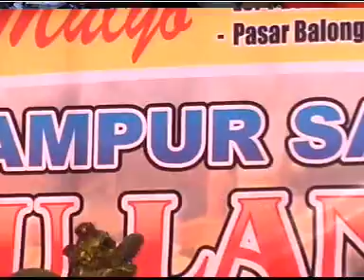Cinta Pantai Bali Dangdut Campursari Maju Lancar live Ngawi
Cinta Pantai Bali Campursari Maju Lancar Live Penikahan Adat Jawa Timur Rr. Alvia Yuwara Sari Putri Bp/Ibu. Suwarno - Waginah Ngadiluwih Rt.01/1 Wonosari Sine Ngawi dengan Bg. Aries Yuga Susilo, SH Putro Bp/Ibu. Wiyanto - Sri Sulistyoningsih Telukan Rt.02/07 telukan Grogol Sukoharjo
Ngadiluwih, 13 Desember 2014

Rias temanten Ibu Suwarti Sunarno
Jenawi

Copyright visual gmt video shooting Batu Jamus Karanganyar 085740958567